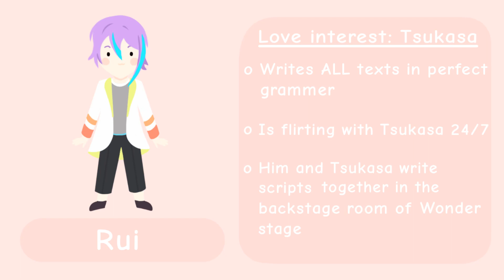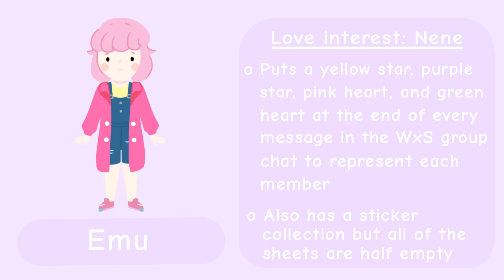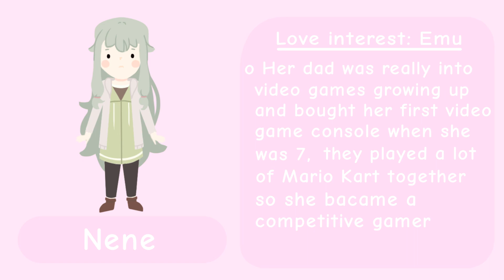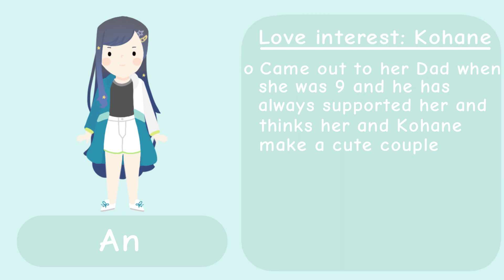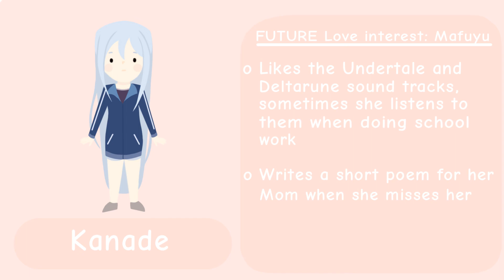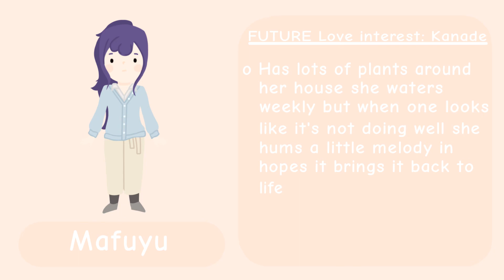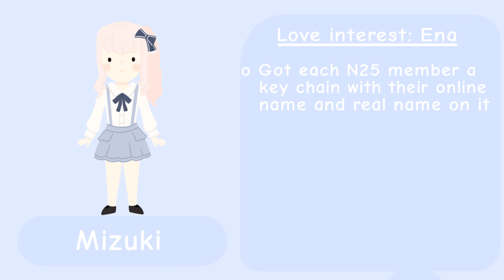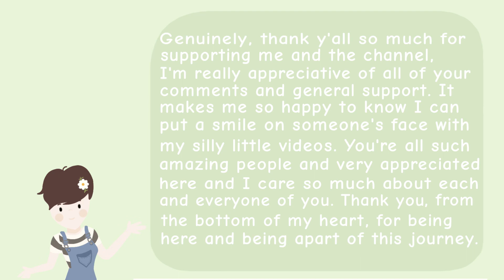75+ Project SEKAI Headcanons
Sorry no MMJ or L/N again, still haven’t read their stories. Obviously some of these may be proven wrong because I haven’t read EVERY story but I tried my best to come up with at least 6 - 7 unique headcanons for each character. You all mean the world to me and I appreciate each and every one of you whether you interact with the channel or not, you are very appreciated here. 😊❤️

This is a fan made video for Hatsune Miku : COLORFUL STAGE /
PROJECT SEKAI, the characters ft. include Tsukasa, Rui, Emu, Nene, Kohane, Akito, An, Toya, Kanade, Mafuyu, Ena, and Mizuki. I hope you enjoy!